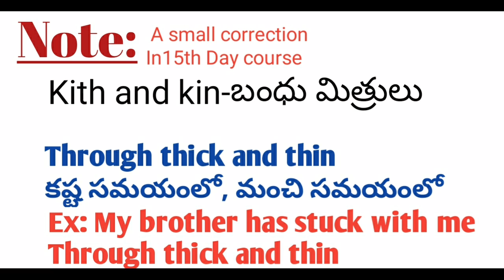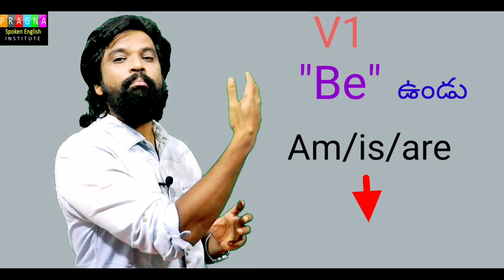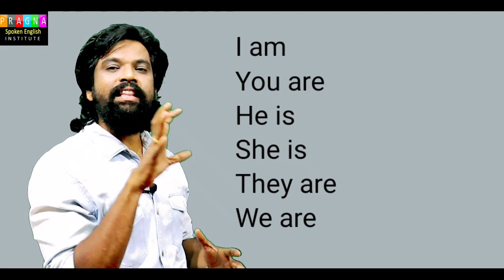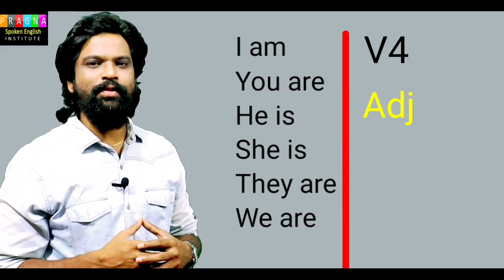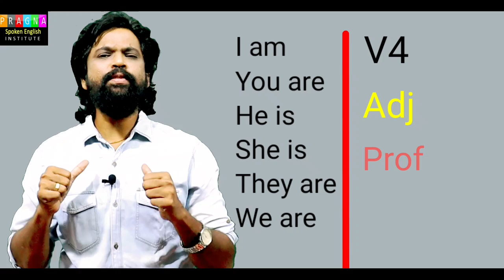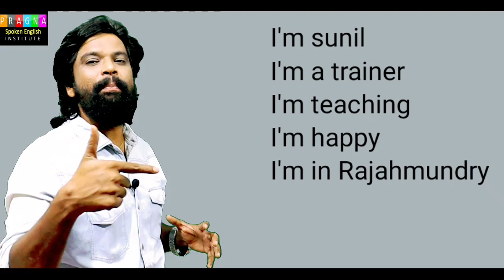"Be Forms am/ is/ are ( ఉండు) PRAGNA SPOKEN ENGLISH INSTITUTE-DAY#16Rajahmundry.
PRAGNA SPOKEN ENGLISH INSTITUTE-DAY#16